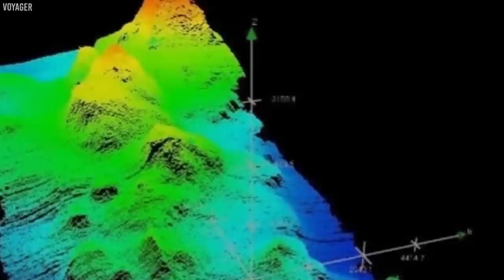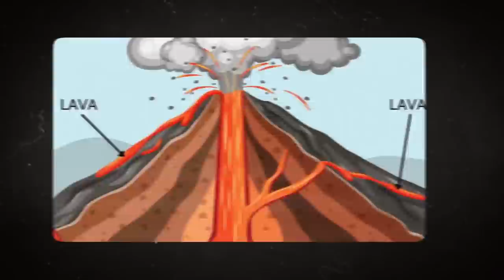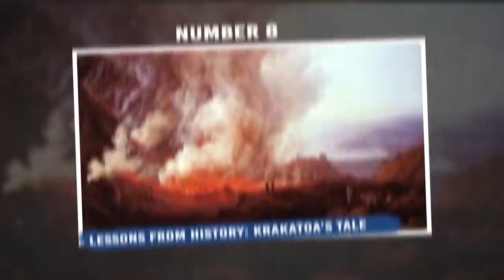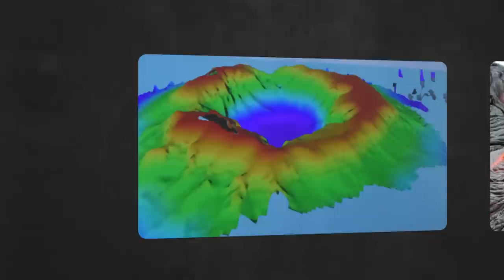The Largest Underwater Volcano Has SUDDENLY Cracked Open The Earth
Beneath the serene expanse of our oceans lies a world teeming with explosive energy. Massive underwater volcanoes, sleeping giants of the deep, hold the power to reshape continents and disrupt ecosystems. But what if these submerged behemoths were to suddenly crack open the Earth's crust? As curiosity paves the path of exploration, join us on this deep dive into the realm of the ten largest underwater volcanoes that have jolted our planet awake. The secrets beneath the waves are about to be unveiled.